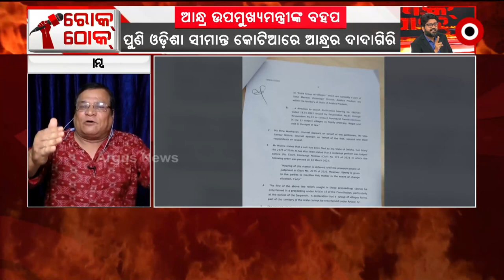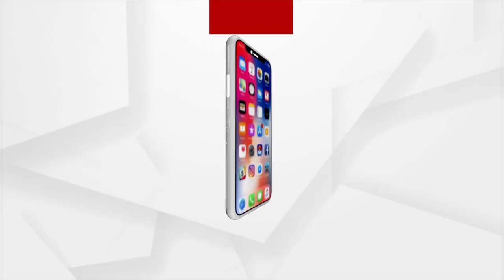କାହିଁକି ଚୁପ୍ ରାଜ୍ୟ ସରକାର?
କୋଟିଆରେ ଆସି ୱାଇଏସଆର ବୀମା ଯୋଜନା ବାଣ୍ଟିଲେ ଆନ୍ଧ୍ର ଉପମୁଖ୍ୟମନ୍ତ୍ରୀ ରାଜନା ଦରା. ଆଦିବାସୀଙ୍କୁ ଢାଳିଦେଲେ ପ୍ରତିଶ୍ରୁତିର ପାହାଡ...କାହିଁକି ଚୁପ୍ ରାଜ୍ୟ ସରକାର?